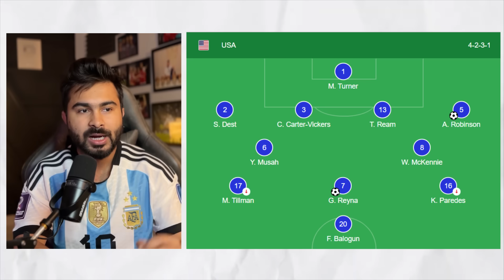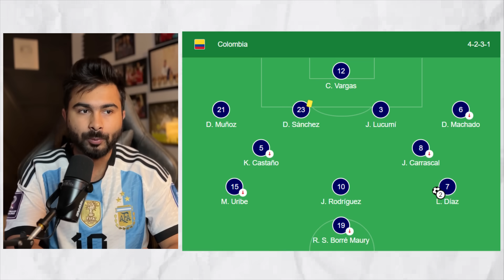Copa America 2024 Groups Are Out ! Argentina in Group of Death??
Copa America 2024 groups are here, let's see which team now have the chance to win the tournament. Which team will be the dark horse?

Edited by- AyanMan
Peace Out